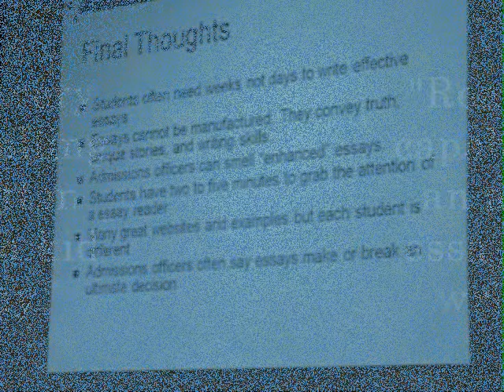essayaGuidelines_0002.wmv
Dr. Joseph's Guidelines for Writing Powerful College Application Essays